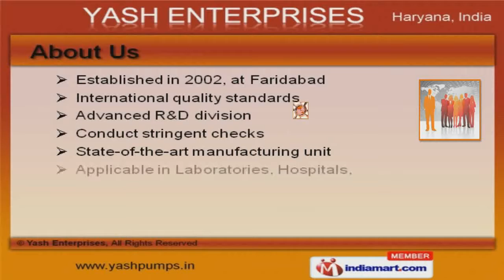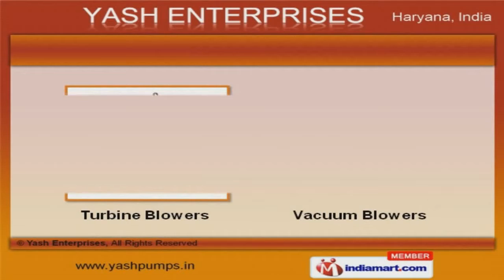Vacuum Pumps & Blowers by Yash Enterprises, Faridabad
Welcome to Yash Enterprises, Manufacturer of Industrial Pumps. The company was established in 2002 at Faridabad. Our products are applicable in Laboratories, Hospitals, Distilleries and other areas. Uttaranchal Cement Limited and adnani Wilmar Limited are some of our elite clients and we are backed by Spacious warehousing facilities and convenient logistics support. We offer a wide variety of Heavy Duty, Industrial Vacuum and Laboratory Vacuum Pumps. Our Vane Vacuum and Vacuum Pumps are well known for their durability. We also provide Vacuum Pressure and Small Vacuum Pumps at industry leading prices. We are engaged in offering supreme quality Carbon Vanes and Regenerative Blowers that are best in the industry amongst others. Along with that we offer Turbine and Vacuum Blowers that are highly efficient. Carbon Vanes for Vacuum Pumps and Turbine Blowers for Industrial Applications are cost effective.